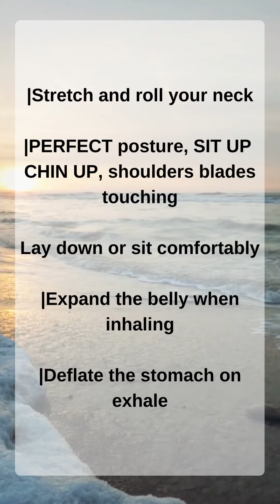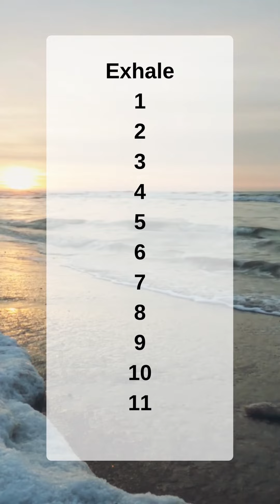NEO BREATH BRICK LAYER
perfect posture is perfect breath
bad posture is bad breath